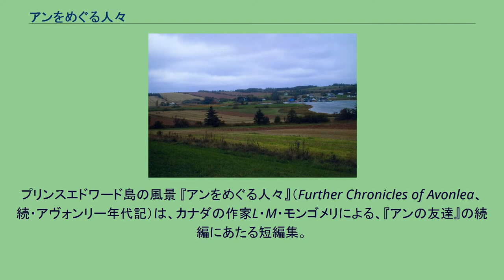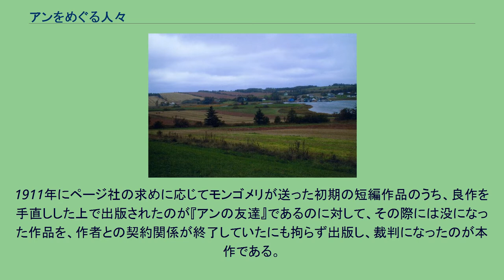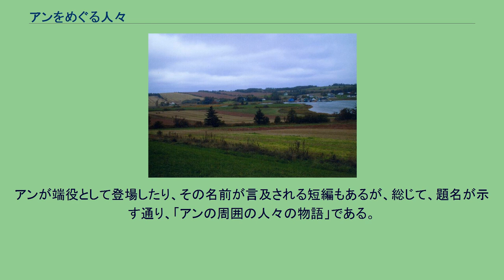アンをめぐる人々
アン・ブックス
プリンスエドワード島の風景 『アンをめぐる人々』（Further Chronicles of Avonlea、続・アヴォンリー年代記）は、カナダの作家L・M・モンゴメリによる、『アンの友達』の続編にあたる短編集。
『アンの友達』を編纂する際に没にされた原稿を保管していた、ボストンの L.C. Page 社が、1916年でモンゴメリとの契約が終了していたにも拘らず、差し止め仮処分命令を無視して1920年に強行出版した。
モンゴメリはこれを自分の作品に含める事を拒否している。
各タイトルは村岡花子訳に準拠する。
1911年にページ社の求めに応じてモンゴメリが送った初期の短編作品のうち、良作を手直しした上で出版されたのが『アンの友達』であるのに対して、その際には没になった作品を、作者との契約関係が終了していたにも拘らず出版し、裁判になったのが本作である。
ページ社が無断で改竄した短編もある。
1916年までにモンゴメリはページ社と縁を切り、ストークス社から本を出すようになっていたが、ページ社とは、「アンの名前は出さない」という条件で、初期の作品群の出版に合意していた。
ページ社は1911年に受け取った原稿を、「紛失した」と主張していたが、後にこれらの短編を、「地下室で発見したので、契約に従い、それを出版する」と通告してきた。
ページ社はモンゴメリが破棄した原稿のコピーを取っており、1920年にそれを使って『アンをめぐる人々』を発行した。
「ページ社からはアンの本は出さない」という、ストークス社の許諾を得て結ばれた契約があったが、ページ社は赤毛の少女を表紙に載せ、アンの名前を出さずに、アンの本と錯誤させて販売した。
モンゴメリはページ社に対し訴訟を起こし、それは9年近くに渡った。
モンゴメリは短編のストーリーや文面を他の作品で既に使っており、「わたしの名を付した本が出版されて、そこにわたしの他の本に書かれている節や描写が際限なく含まれているというのでは、わたしは笑いものにされてしまうでしょう。」と困惑している。
また長期に渡る裁判はモンゴメリの心労を加えることになる。
「原稿は1942年4月24日に渡され、その日にモンゴメリは死んだ」との逸話が、村岡花子訳の『アンをめぐる人々』及び『エミリーの求めるもの』のあとがきに書かれているが、村岡美枝訳の『アンの想い出の日々』との取り違えであり、実際は上記の通りである。
各タイトルは村岡花子訳に準拠する（『アンの想い出の日々』のみ、その孫である村岡美枝訳に準拠する）。
通常、最初に上げられている9冊の本をアン・ブックスと呼ぶ。
アン・ブックスをより狭い範囲に呼ぶ場合もあるが、9冊の本は、アンを主人公とするか準主人公とする「アンの物語」である。
これに対し、追加の2冊は短編集で、「アンの物語」と同じ背景設定であるが、大部分の作品はアンとは直接に関係していない。
アンが端役として登場したり、その名前が言及される短編もあるが、総じて、題名が示す通り、「アンの周囲の人々の物語」である。